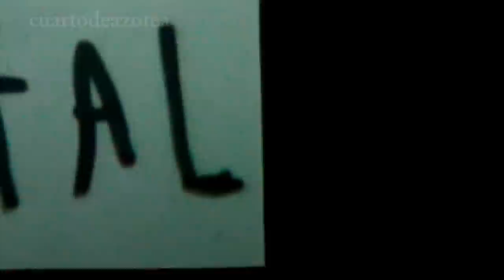TILSA OTTA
A partir de la proyección de su último corto: "Dios es niña", nos enteramos más de alguien que no puede pasar desapercibida al igual que sus cuentos, poesías, videos y palabras.
Una conversación con Tilsa Otta.